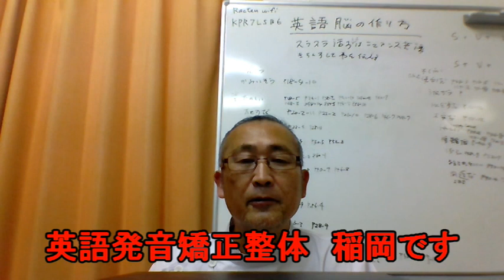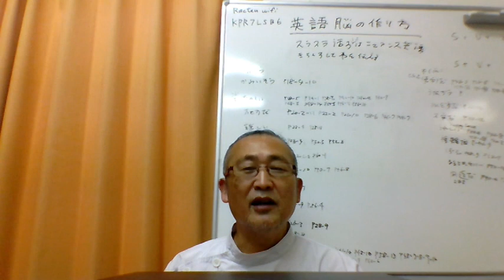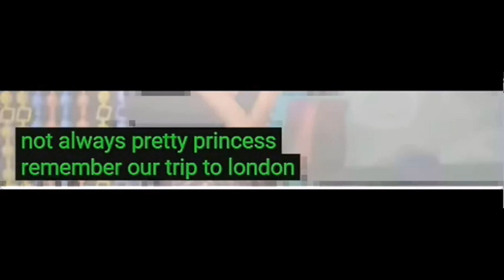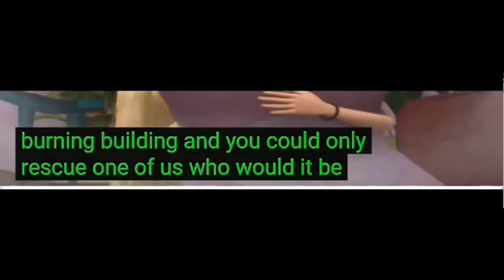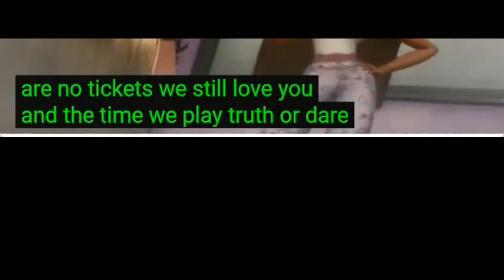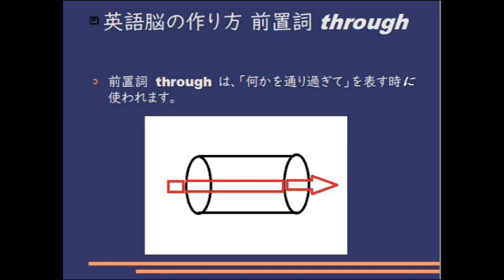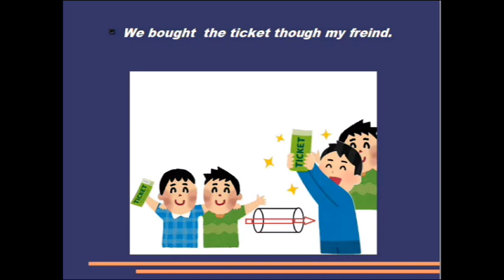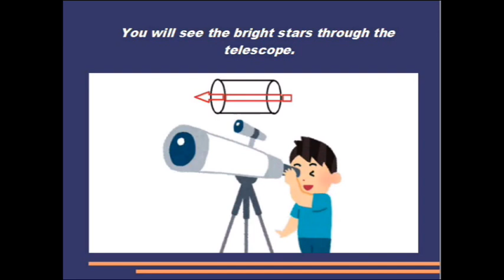毎日シャドーイング365 ＃709 シャドーイングで英語脳を作る！！シャドーイング / 英語脳の作り方 / 英語学習法 /